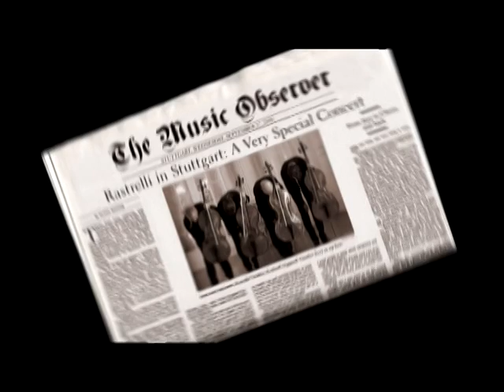Rastrelli Cello Quartett - Euday L. Bowman - 12th Street Rag